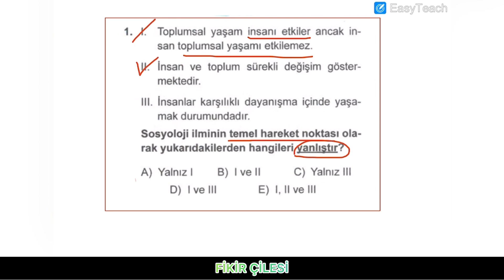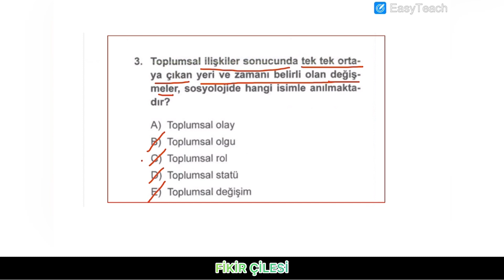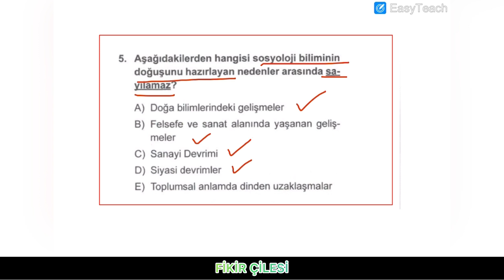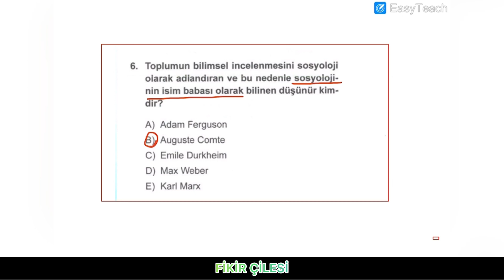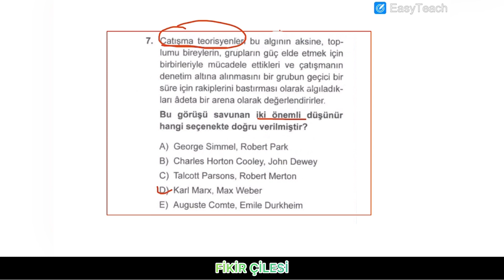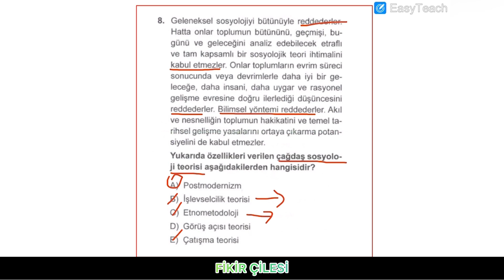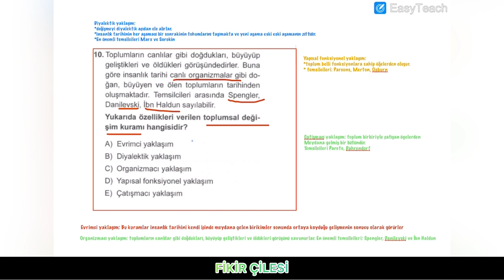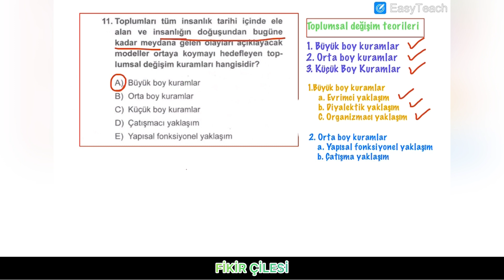ÖSYM SORAR | DİN SOSYOLOJİSİ-1 | ÖABT DİKAB | DHBT (2021)